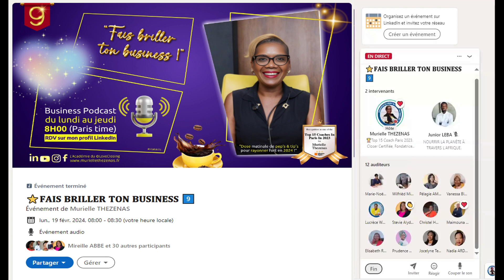🎧 𝐅𝐀𝐈𝐒 𝐁𝐑𝐈𝐋𝐋𝐄𝐑 𝐓𝐎𝐍 𝐁𝐔𝐒𝐈𝐍𝐄𝐒𝐒 9️⃣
💡Closer n'est pas obligatoire, mais c'est un devoir !

🎯Retrouve moi ce mardi 20/02 à 18h00 (Paris time) pour faire briller tes ventes en2️⃣0️⃣2️⃣4️⃣  :
🥺Le Closing, de l'arnaque ?
🥺Les 3 erreurs qui bloquent tes ventes ?
🥺Et si l'Amour était la clef ?

⭐⭐⭐"Fais briller ton business" : ta dose matinale de pep‘s & tip’s pour rayonner fort dans ton entreprise en 2024⭐⭐⭐
☕Retrouve-moi du lundi au jeudi à 8h00 (Paris time) sur mon profil LinkedIn

J'ai créé le ©🅻🅾🆅🅴🅲🅻🅾🆂🅸🅽🅶 pour mettre fin aux "𝐦𝐚𝐮𝐱 𝐝𝐞 𝐯𝐞𝐧𝐭𝐞" des entrepreneures et leur apprendre à vendre ➕ et mieux, en closant avec 𝗔mour, 𝗔lignement et 𝗔isance.